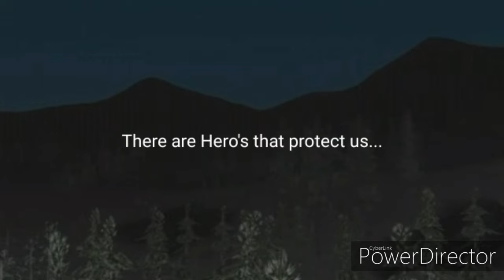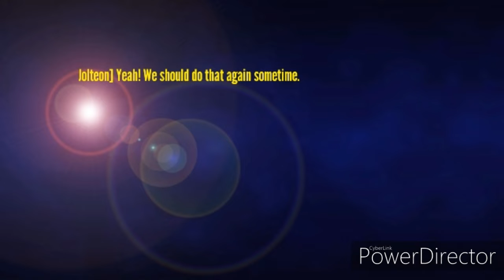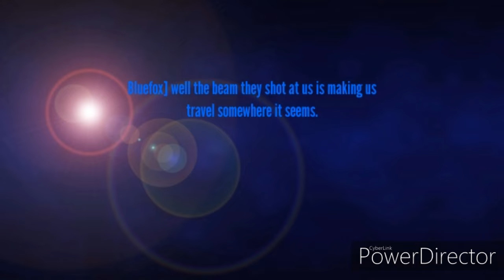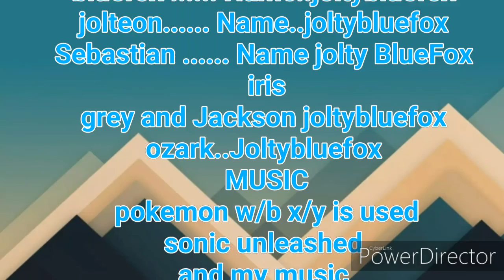Bluefox The movie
Oi i stayed up all night making this. Sorry if you hear background noise or glitch i kinda got lazy i was tired.

My music is used pokemon and sonic music[played when rocket launches]

I didn't make the spaceship launch part. I don't own it.

It's not really a movie m ore like a short film or something